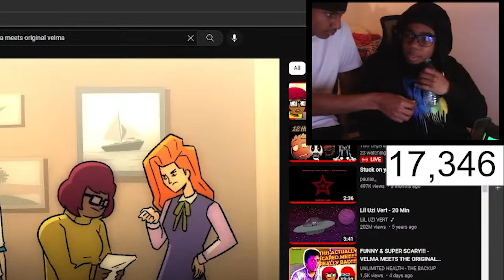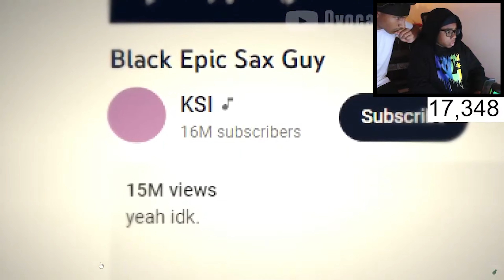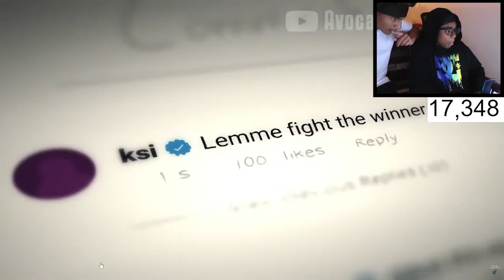Velma Meets Velma Was Terrifying.... (Reaction)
Hope Yall Have A Awesome Rest Of Ur Day